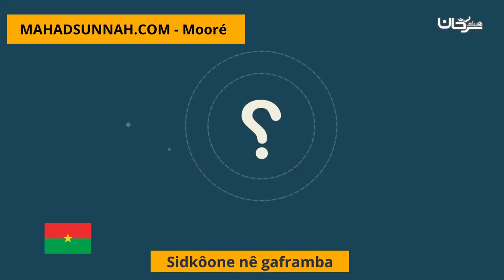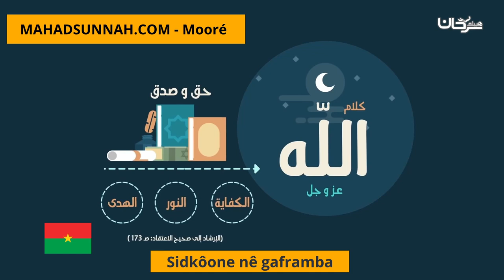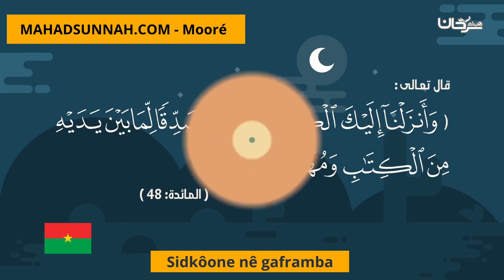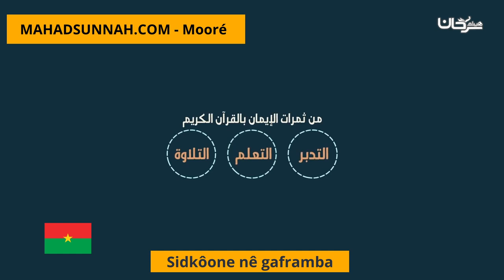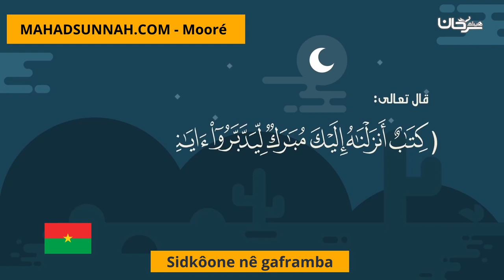Sidkôone nê gaframba الإيمان بالكتب